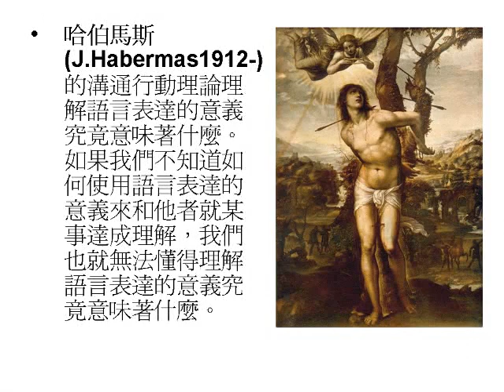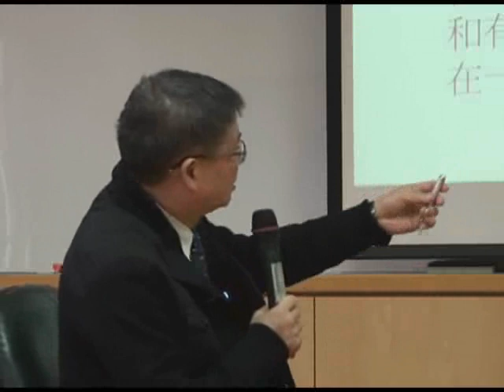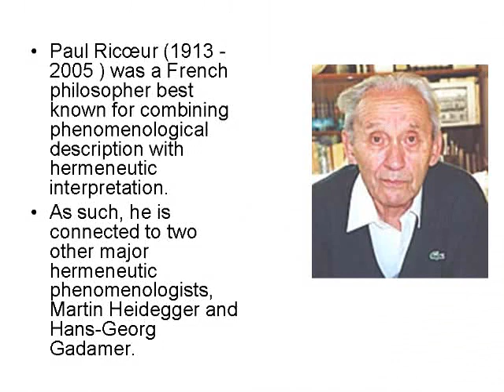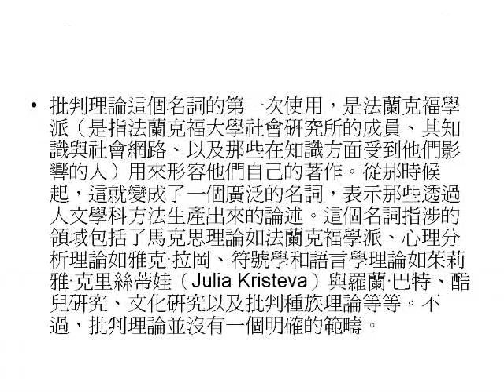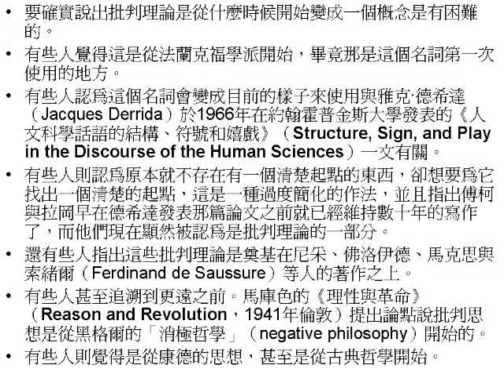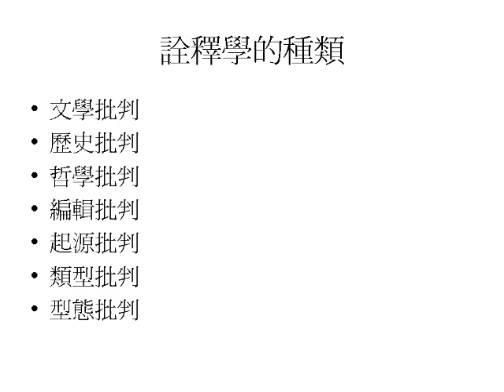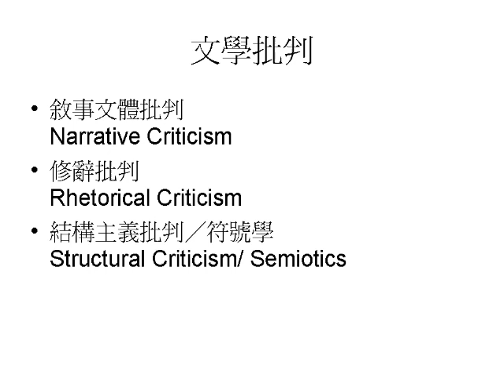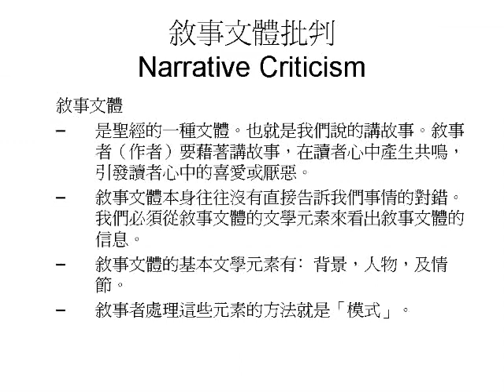[FJUOCW]哲學諮商方法論-黎建球老師 5-3